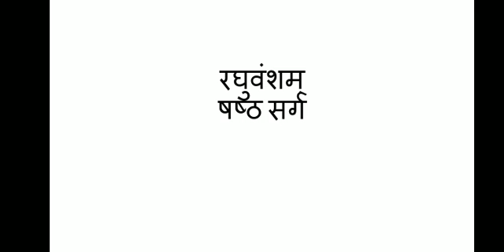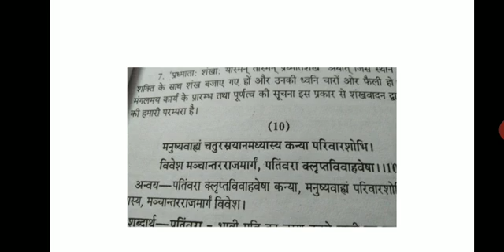रघुवंशम् षष्ठ सर्ग श्लोक 1-10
डॉ अनुजा तिवारी सह आचार्य संस्कृत